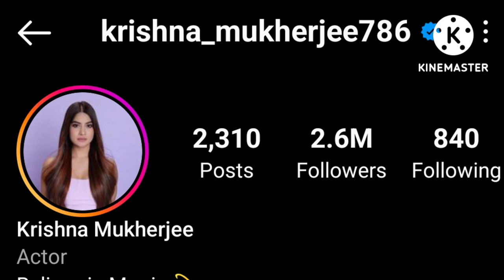Krishna Mukherjee की असली कहानी /Krishna Mukherjee & Shehjada Dhami/shagun/Family/Biography/Aly goni